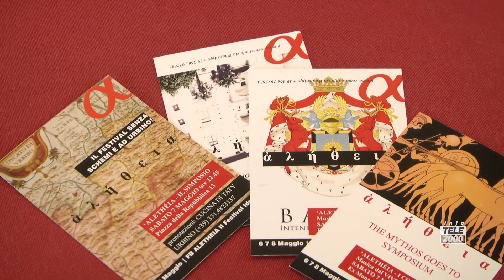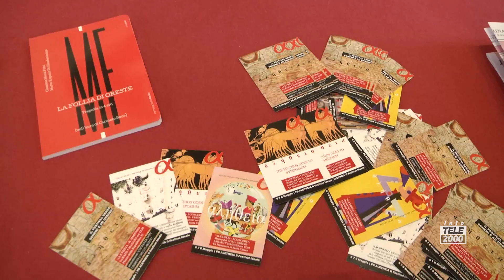ALETHEIA IL FESTIVAL IDEALE - URBINO 6,7,8 MAGGIO 2022